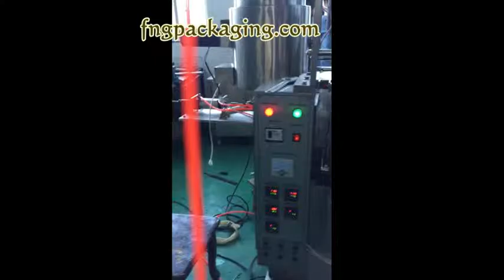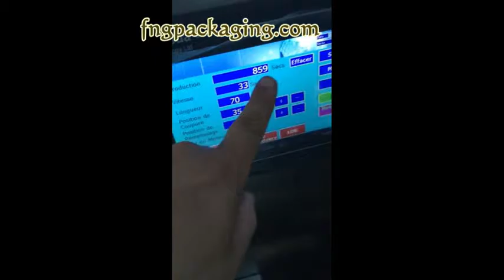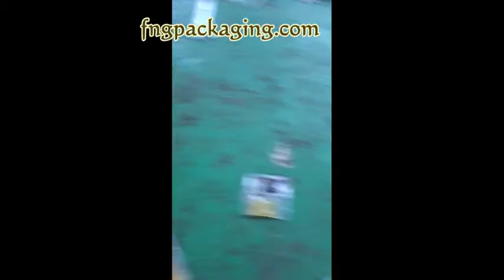Twin bag packaging machine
This automatic twin bag packaging machine can pack more than one materials within one bag (twin bag). For example, it can pack granules/free flowing liquid or free flowing liquid/viscous liquid or viscous liquid/granules.Certainly, it can also pack for granules/granules, liquid/liquid.The twin bag also can be cut into two bags during production.